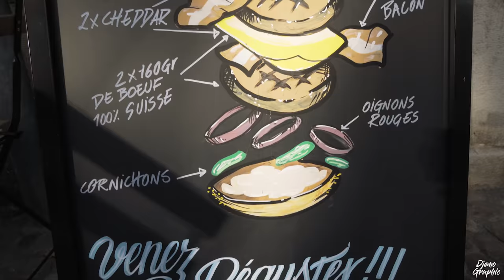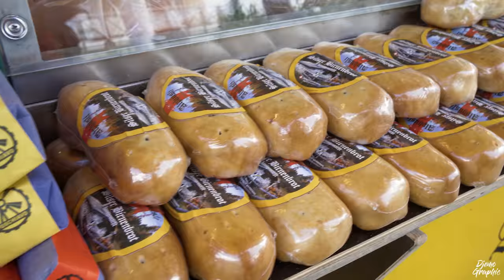Top 10 SWISS Villages 2022 – Most beautiful Towns in SWITZERLAND – Best Places [Travel Guide]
Switzerland charms with the amazing Alps but… also with its many wonderful VILLAGES. Switzerland has been attracting so many tourists from all over the world, who seek to go for hiking, climbing mountains, refueling themselves at the many lakes and for many other reasons. A major reason, why many tourists come to Switzerland have always been the many well preserved villages. Despite the small size of Switzerland, this country is full of such villages… but even more fascinating is the diversity among them! In this video, the Top 10 MOST BEAUTIFUL Villages of Switzerland for the Year 2022 will be presented in detail. While you may be familiar with some villages on this list, I am sure, there will be many villages you might never have heard of. This is likely the most detailed travel guide video about Swiss villages here on YouTube! Visit Romainmôtier in the Jura Vaudois; a wonderful historic village. Romainmôtier is hosting a beautiful abbey with the oldest romanesque church of Switzerland. Explore the nearby attractions around Romainmôtier: cascade de nozon, caves at Vallorbe or de Tine de Conflens. Very enjoyable is also Diessenhofen. It's the non-touristy alternative to the more known village of Stein am Rhein. Diessenhofen is located at the shore of the river Rhine. A wonderful Swiss village with a beautiful wooden bridge and great vibes. BAUEN is the hidden gem Swiss village on this list! It's located at Lake Lucerne (Vierwaldstättersee) and charms with its warm climate. Bauen is full of palm trees and beautiful houses. Bauen is furthermore the home town of the composer of the Swiss national anthem. Visit La Neuveville in the canton of Berne in the Jura 3 lakes region. It's an old town with many beautiful houses. In La Neuveville, you may experience medieval vibes. SCHWELLBRUNN in Appenzell is a very cultural place. It was awarded the most beautiful village of Switzerland in 2017. Schwellbrunn is great to visit during Winter and Summer. In September, they host a cow show, a typical Swiss tradition. Do not forget to visit Schwellbrunn on 31st of December: During the early morning there will be Silvesterklausen. Foroglio is a small Swiss village in Ticino. Foroglio is very attractive with its large waterfall and the many traditional stone houses. Visit Foroglio when you come to the Val Bavona and also proceed to Sonlerto; the non-touristy alternative. Both traditional villages are stunning to visit! Soglio is another village that is less-visited. It’s located in Eastern Switzerland, in the Italian speaking part of Graubünden. Soglio is a very calm and quiet village at where you may enjoy many great views over the Swiss Alps as well as hiking trails. Grimentz, my favorite Swiss village is what I consider the perfectly stereotypically Swiss village you could visit! Grimentz is full of traditional wooden houses that are all decorated with beautiful flowers. There is a very nice creek passing through the village, a great photo spot. Grimentz is a must visit for anyone who loves to visit villages! MORCOTE has been awarded as the Top most beautiful village of Switzerland in 2016. It’s located in Ticino at Lake Lugano. Morcote is built at a hill; enjoy the promenade along the lake or hiking up to the church or even higher. The view down to the village of Morcote is stunning. A great place to not miss out! ISELTWALD is the most beautiful Swiss Village on this Top 10 list. The village is located in the Berner Oberland at Lake Brienz. Iseltwald is full of beautiful houses concentrating around the bay. Walk along the promenade or pier or enjoy the castle of Iseltwald. Iseltwald is great to reach by boat from Interlaken or Brienz. Stay at Iseltwald to enjoy serenity and experience one of the most authentic Swiss villages!

Special thanks to:
Julia, Doreen, Razi, Oliver, Dominika, Sam & Alvira and Laura for support and guest appearance

Equipment: Sony α6500, GoPro Hero 8 Black, DJI Mavic 2 Pro, DJI Mavic Air, DJI Ronin RS 2, ZhiYun Weebill 3 Lab

0:00 Intro
1:13 Top 10-6
12:24 Top 5-4
17:25 Top 3-1